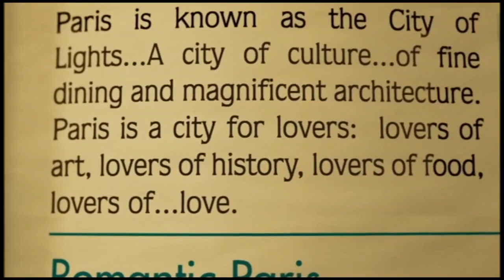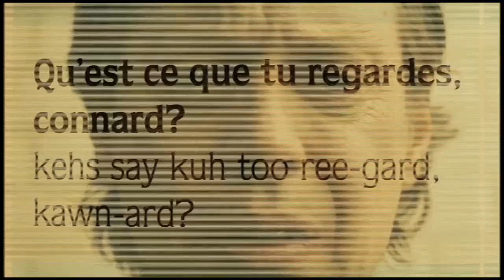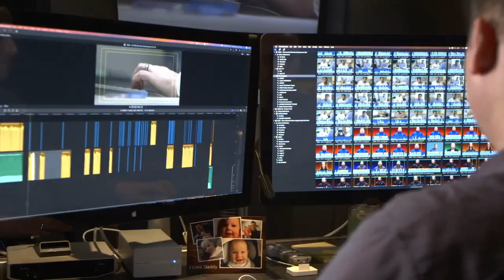Coen Brothers: Ladykillers & Paris, Je T Aime - Tuileries - The Directors Series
THE DIRECTORS SERIES is an educational collection of video and text essays by filmmaker Cameron Beyl exploring the works of contemporary and classic film directors.

Cameron Beyl is the creator of The Directors Series and an award-winning filmmaker of narrative features, shorts, and music videos.

His work has screened at numerous film festivals and museums, in addition to being featured on tastemaking online media platforms like Vice Creators Project, Slate, Popular Mechanics, and Indiewire.